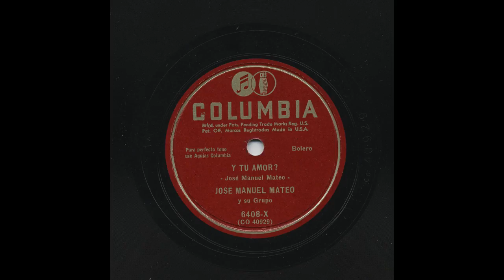Jose Manuel Mateo - Y Tu Amor? - Columbia 6408-X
Title: Y Tu Amor?
Artist: Jose Manuel Mateo
Accompaniment: y su Grupo
Record Label: Columbia
Catalog Number: 6408-X
Matrix Number: CO-40929
Recording Format: 78

View more information about this and other recordings at the University of California at Los Angeles' Frontera